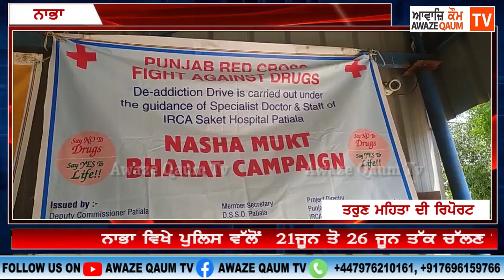ਨਾਭਾ ਵਿਖੇ ਪੁਲਿਸ ਵੱਲੋਂ ਨਸ਼ਾ ਤਸਕਰੀ ਵਿਰੋਧੀ ਅੰਤਰ ਰਾਸ਼ਟਰੀ ਦਿਵਸ ਤਹਿਤ ਲੋਕਾਂ ਨੂੰ ਜਾਗਰੁਕ ਕੀਤਾ ਗਿਆ